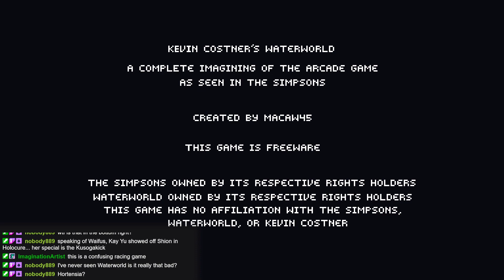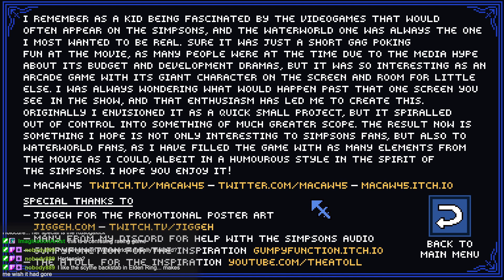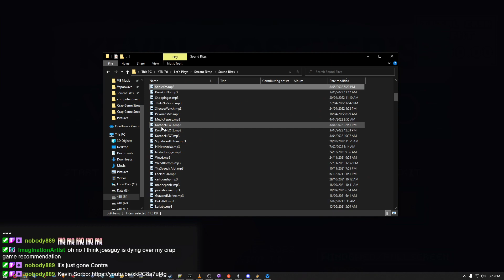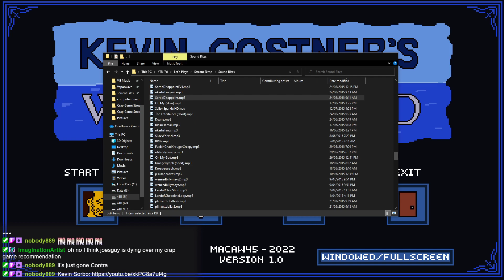Crap Game Stream 2022 - Kevin Costner's Waterworld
Experience the Simpsons in-joke arcade machine come to life in the fully-playable Kevin Costner's Waterworld. Hope you brought a lot of quarters.